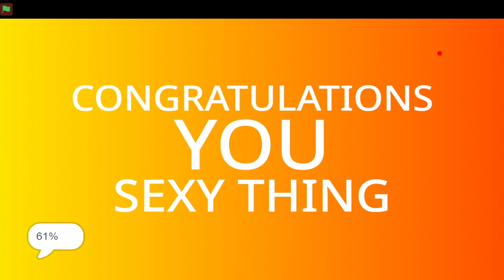Super Something Night || Sexy 20 Long Nights Completed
I CANT BELIEVE THIS LMAOOOO
probs my best achievement in fnaf, took me 1.5 hours
 thanks to @Nullch-x8y for being the first victor of long nights on mobile, and for the tips.

The background music was just for motivation :)

thumbnail by: @rub_y